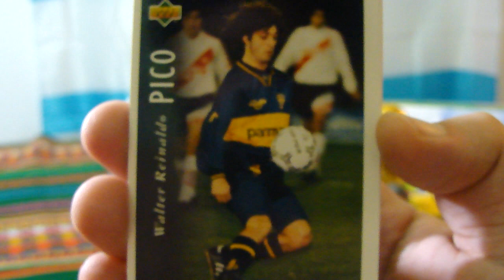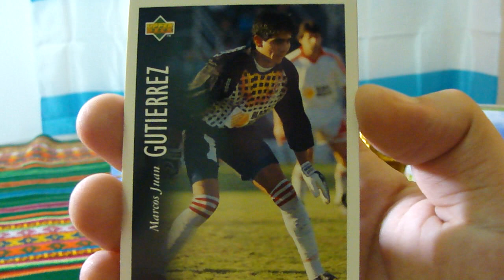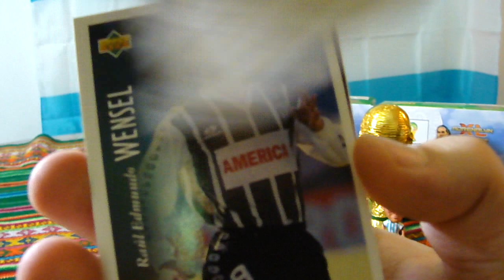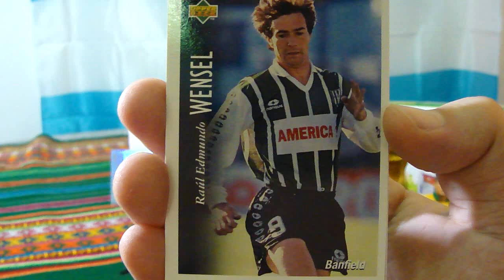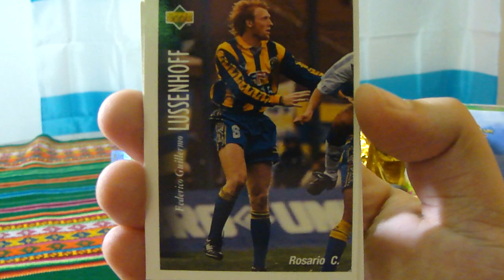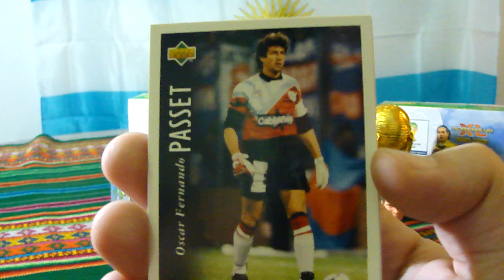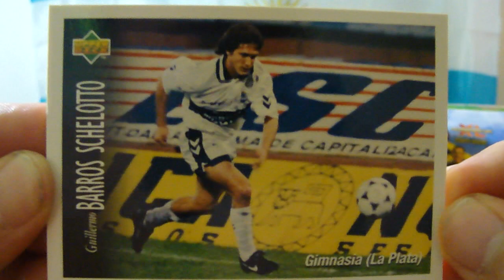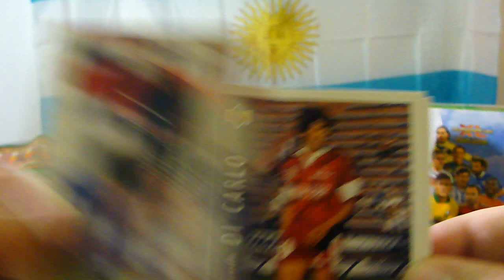UNBOXING: 10 paquetes UPPER DECK Fútbol Argentino 95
En este video abrimos 10 sobres de las Trading Cards Upper Deck Futbol Argentino 95. Cada paquete trae 6 tarjetas y ya casi no se consiguen en ningún lado. Disfruten!

Upper Deck Company

The Upper Deck Company, LLC (colloquially as Upper Deck and Upper Deck Authenticated, Ltd.
in the UK), founded in 1988, is a private company primarily known for producing trading cards.
Its headquarters are in Carlsbad, California, United States.

The company also produces sports related items such as figurines and die-cast on top of having
exclusive agreements to produce memorabilia (under the brand name Upper Deck Authenticated)
with such sports superstars as Michael Jordan, Derek Jeter, Tiger Woods, LeBron James, Kevin
Garnett, Andrew Bynum, Ernie Els, Albert Pujols, Grady Sizemore, Matt Kemp, James Loney, Sandy
Koufax and Ken Griffey Jr. Under the Upper Deck Entertainment name, the company also produced
card games such as World of Warcraft.